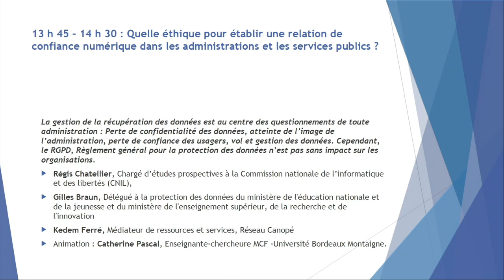Forum numérique 2019 : Quelle éthique pour une confiance numérique dans l'administration ?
La gestion de la récupération des données est au centre des questionnements de toute administration : Perte de confidentialité des données, atteinte de l’image de l’administration, perte de confiance des usagers, vol et gestion des données. Cependant, le RGPD, Règlement général pour la protection des données n’est pas sans impact sur les organisations.
Régis Chatellier, Chargé d’études prospectives à la Commission nationale de l’informatique et des libertés (CNIL),
Gilles Braun, Délégué à la protection des données du ministère de l'éducation nationale et de la jeunesse et du ministère de l'enseignement supérieur, de la recherche et de l'innovation
Kedem Ferré, Médiateur de ressources et services, Réseau Canopé
Animation : Catherine Pascal, Enseignante-chercheure MCF - Université Bordeaux Montaigne.